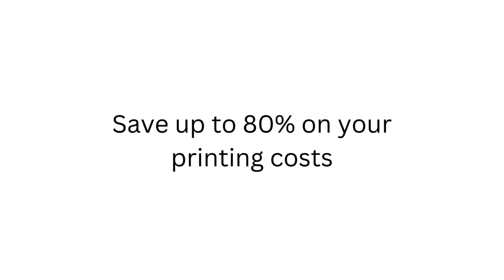Cheaper Epson Cartridges for Life | InknToner UK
Want cheap Epson Cartridges? You'll never run out of cheap, high quality Epson Ink Cartridges with InknToner UK! This short video explains all benefits to Switching & Saving with InknToner UK's Products.

You can save up to 80% with InknToner Products. Our Own-Brand Cartridges provide a fantastic service, with impeccable quality, unbeatable prices and the best value. Whether you want originals or non-originals, we've got them!

Get the greatest deals on your inks, toners, label tapes, printers and other products!
Did you know we also offer Mice, Keyboards and Cables? Even Photo Paper and Memory & Storage Products are sold here - perfect for school, work, businesses!

We have frequent offers on our site, so make sure to look out for that.

Already a Customer? Collect Reward Points onto Your Account and SAVE, SAVE, SAVE! You need to order again? Use Our NEW EASY REORDER PAGE to find out how to do it (You Don't Need an Account to View the Page)! Reorder Quickly and Easily with InknToner UK.

You'll never miss out with InknToner. You can't lose with us!